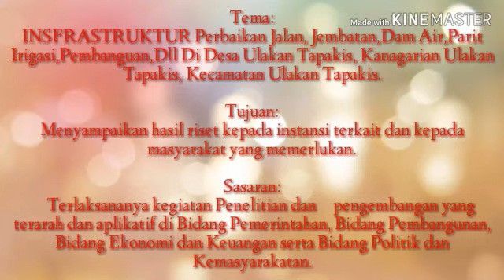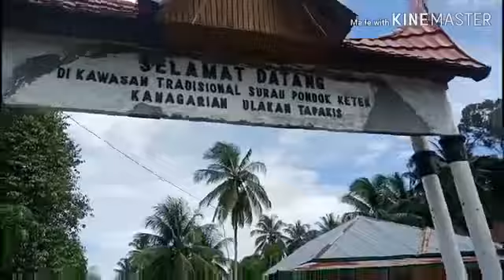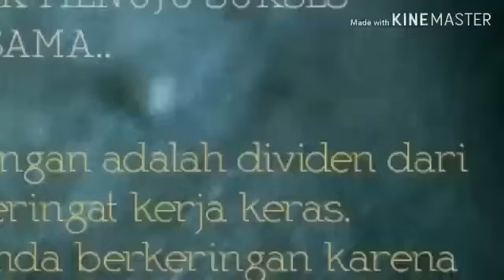Proyek jalanjembatan, jalan, iritasi sungai dan abrasi pantai di kec Ulakan Tapakis Kab. Pd Pariaman